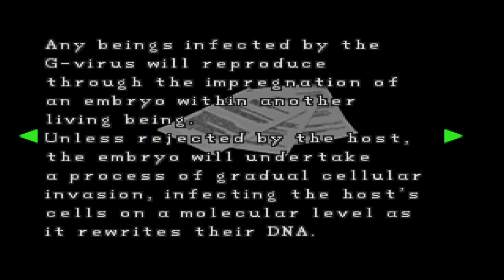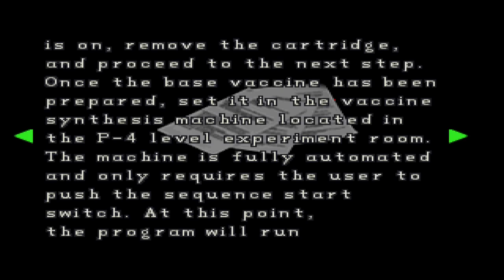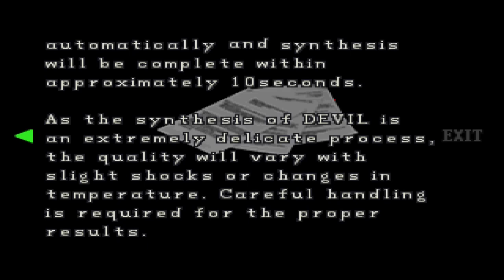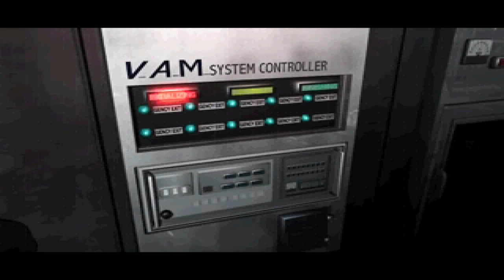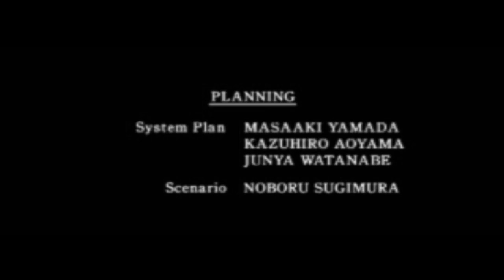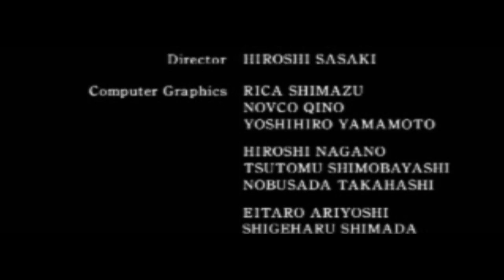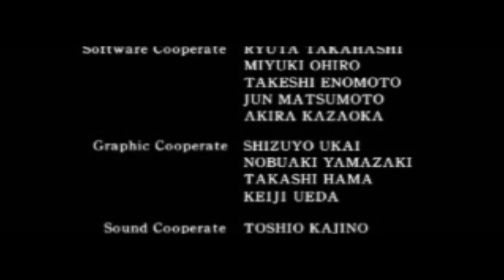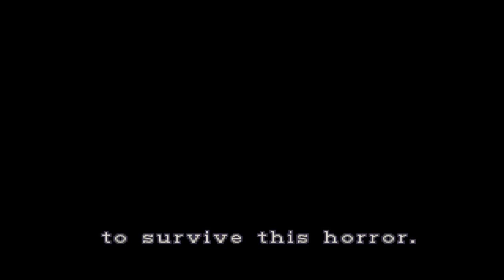A Narrow Escape - Branch Plays Resident Evil 2 (1998) Episode 8 (Claire A end)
Concluding Claire's A scenario today as we finish off the last things in the lab and make a dramatic escape from Raccoon City